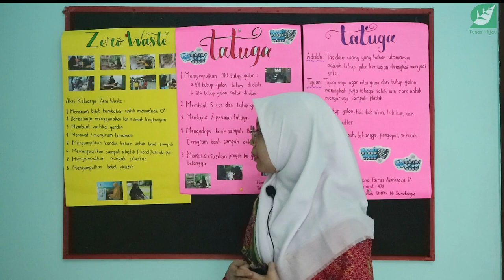Finalis Pangeran dan Puteri Lingkungan Hidup 2020 SMP Fairuz Azmiazza Dianniza